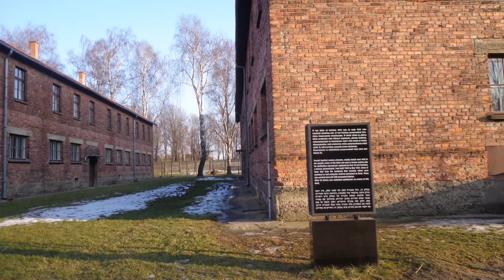AUSCHWITZ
Auschwitz Birkenau was the principal and most notorious of the six concentration and extermination camps established by Nazi Germany to implement its Final Solution policy which had as its aim the mass murder of the Jewish people in Europe.